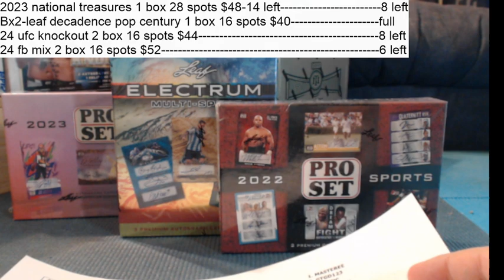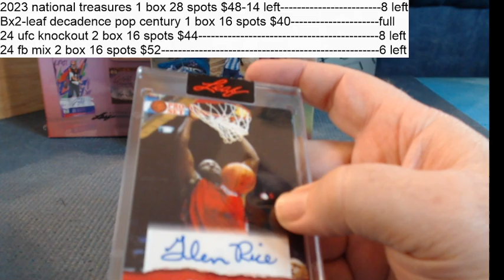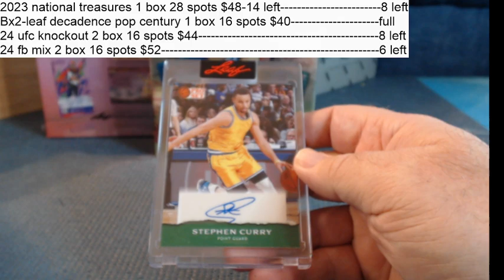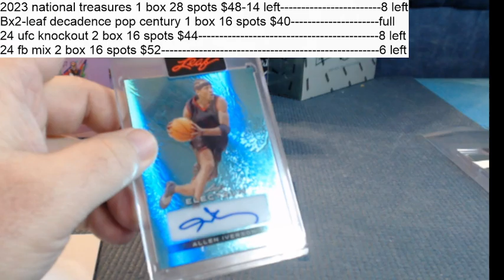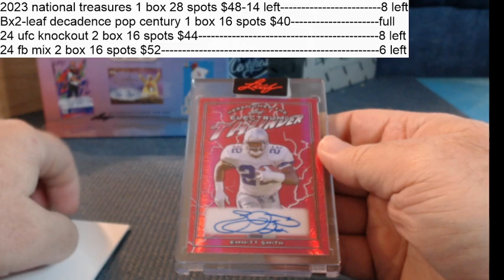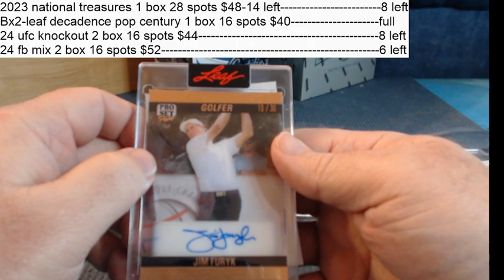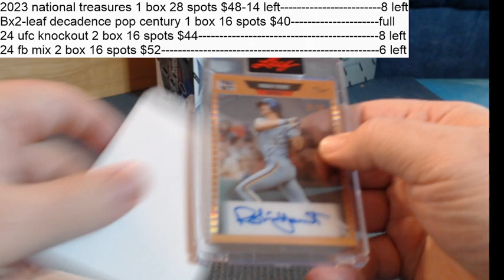2022-24 leaf mixer 3 box 12-7-24